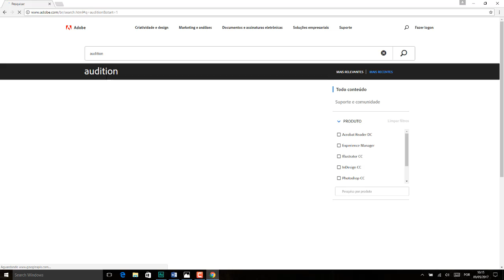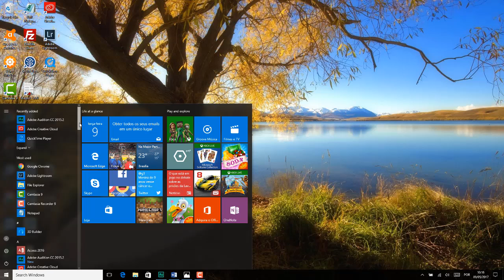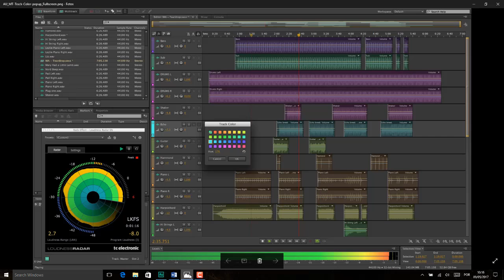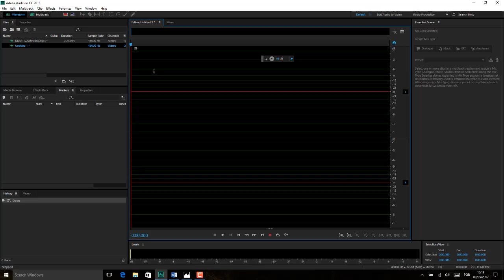Adobe Adition Aula 01 Instalacao e apresentacao do programa